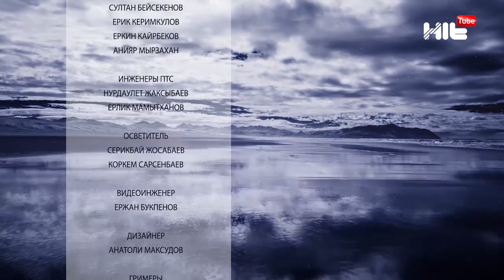ИЗБРАННЫЙ: “Профессор биологических наук - Маратбек Сулейменов в гостях у Карины Сарсеновой”